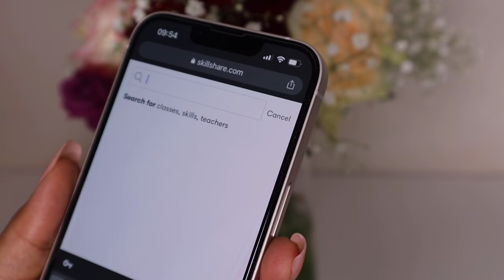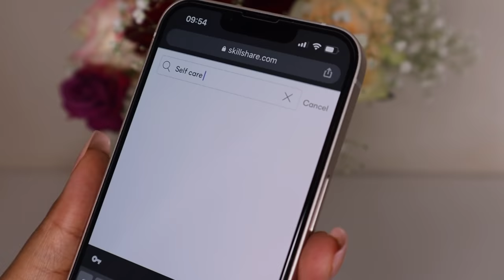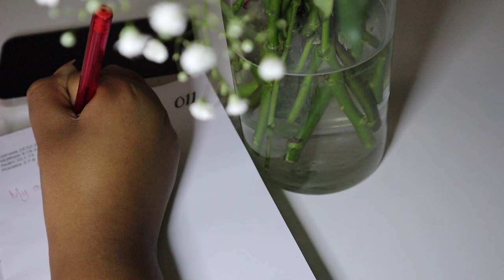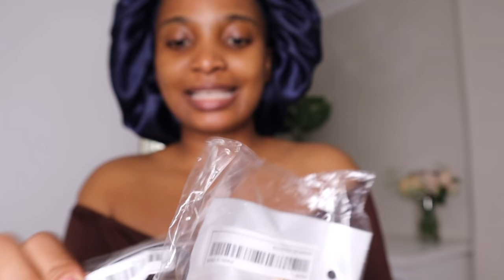vlog : a little self care, solo date , shein try on haul